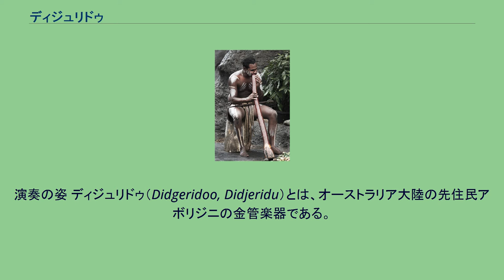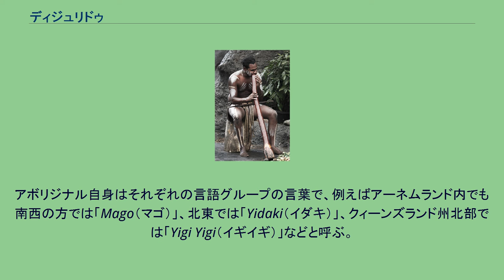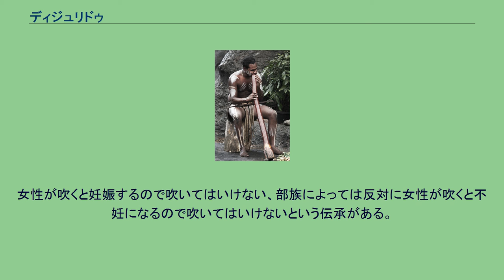ディジュリドゥ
演奏の姿 ディジュリドゥ（Didgeridoo, Didjeridu）とは、オーストラリア大陸の先住民アボリジニの金管楽器である。
木製ではあるが発音原理から木管楽器ではなく金管楽器に分類される。
シロアリに食われて筒状になったユーカリの木から作られる。
複雑多岐に渡る演奏方法・使用目的がある。
その名を出したり、楽器を見ることさえ禁じられており、特殊な儀礼に使われる特殊なディジュリドゥもある。
原材料のユーカリには数百種があり、その中でもシロアリが好んで食べるものは特定の数種に限られる。
通常は自然の状態でシロアリに食べられたユーカリから作られる。
アリの巣そのものにユーカリの木を刺し込み、少し穴の開いた木にシロアリを入れて口を塞いで強制的に食べさせるといった製法も存在している。
その後、1ｍから2ｍに切り、表皮を削り口当ての部分に蜜蝋（ビーズ・ワックス）などを塗り、表面には岩を砕いた顔料でアボリジナル・ペインティングを施す。
太さ、管の内径、長さなどは不定で、部族やクラン（言語グループ）によってその形状と音色は異なっている。
長さは80センチメートルから2メートルを超えるものまで幅広い。
表面はウレタン樹脂などでコーティングしただけの木肌ままのものや、塗装が施されているものもある。
吹き口は幹の細い方を蜜蝋で加工して作る。
現在では原材料も多種多様となり、竹、チーク、リュウゼツラン、PVC、FRPといったものも販売されている。
また2017年には、静岡県沼津市戸田地区の地域おこし協力隊が、地元の特産品であるタカアシガニの殻を素材とした「タカアシガニリドゥ」という楽器を製作している。
音を出す方法は、管の一端に口を当てて唇の振動などを利用するもので、口当てに口を付け、息を吹き込みながら唇を震わせ、口や筒の中に共鳴させることで、音を発生させる。
金管楽器のトロンボーン、チューバ等にも似るが、その複雑な演奏方法は他に類を見ない。
通常、循環呼吸が使われる。
アボリジニは1000年以上前にディジュリドゥを作ったとされ、実際には文献が存在しないので証明が不可能ながら「世界最古の管楽器」の一つではないかと言われる。
主に宗教儀式やヒーリングのために演奏していたと考えられている。
現在では様々な地域で演奏されるが、伝統的にディジュリドゥが伝わる地域はオーストラリアでも北部に集中しており、クイーンズランド州、西オーストラリア州の北部とノーザンテリトリーのアーネムランドのみである。
元々は、アボリジニが昔から精霊と交信するための祭儀で使用していたもので、神聖な楽器として大事に扱われていた。
ディジュリドゥという名は、オーストラリアに入植した白人がその音を聞いて「ディジュリドゥ」と聞こえたことによって付けられた。
20世紀に入ってからのことである。
アボリジナル自身はそれぞれの言語グループの言葉で、例えばアーネムランド内でも南西の方では「Mago（マゴ）」、北東では「Yidaki（イダキ）」、クィーンズランド州北部では「Yigi Yigi（イギイギ）」などと呼ぶ。
ちなみに、日本に出回っているディジュリドゥの多くはイダキである。
また、アボリジニの間ではディジュリドゥは男性の楽器とされ、女性が演奏することはほとんどない。
女性が吹くと妊娠するので吹いてはいけない、部族によっては反対に女性が吹くと不妊になるので吹いてはいけないという伝承がある。
女性は触れてもいけないとする部族もある。